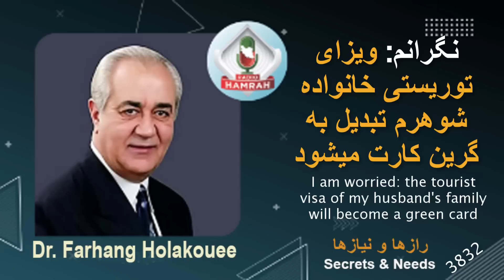نگرانم: ویزای توریستی خانواده شوهرم تبدیل با گرین کارت میشود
.نگرانم: خانم شرکت کننده از این شوهرش خانواده خودش را از ایران بعنوان توریست نزد ما به امریکا آمدند و حالا شوهرم می خواهد برای آنها تقاضای گرین کارت کند که با ما زندگی کنند.
I'm worried: the participating lady brought her family from Iran to America as tourists, and now my husband wants to apply for a green card for them to live with us.